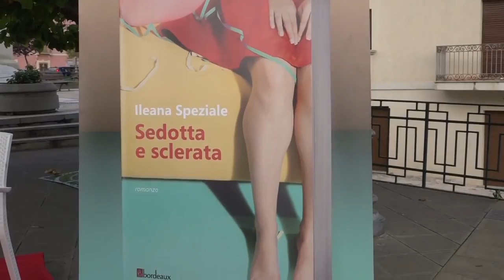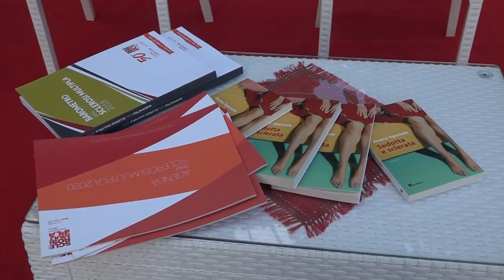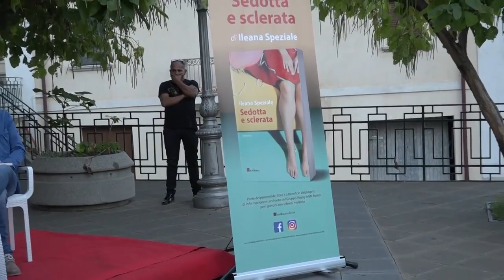Stilo (RC): presentazione del libro di Ileana Speziale.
Tg Telemia dell'agosto 2018.
Interviste di Vittoria Zannino. Immagini di Maria Pia Russo.